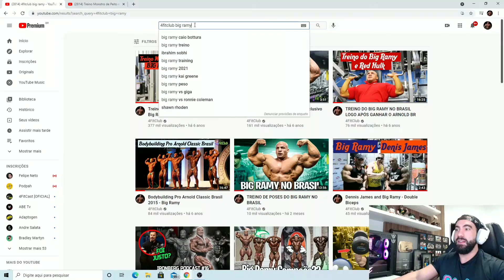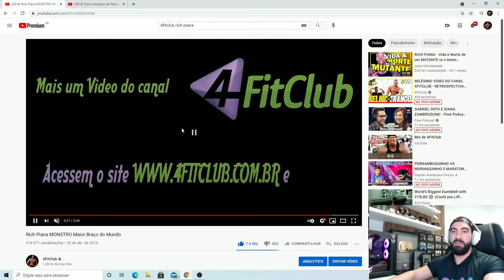A DIFERENÇA ENTRE RICH PIANA E PHILL HEATH